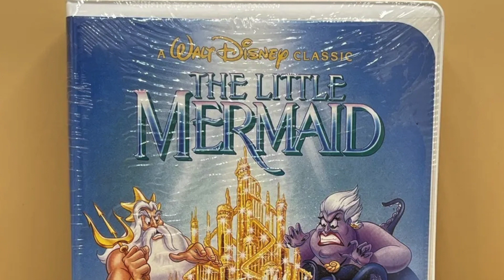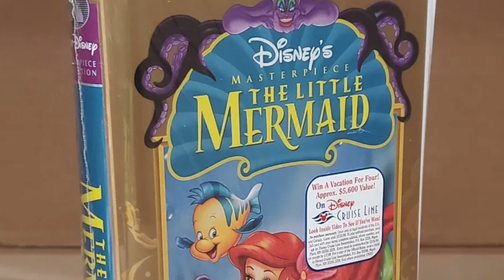"Baymax!" Creative Team at the 2023 Children's & Family Emmys Red Carpet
Walt Disney Animation Studios' hit Disney+ series "Baymax!" racked up 4 nominations at the 2023 Children's & Family Emmys, winning for Editing for an Animated Program and Writing for an Animated Program. We caught up with some of the creative team behind the series on the red carpet, including executive producers Don Hall, Roy Conli, and Brad Simonson, Editors Sarah K. Reimers and Shannon Stein, and director Dean Wellins.